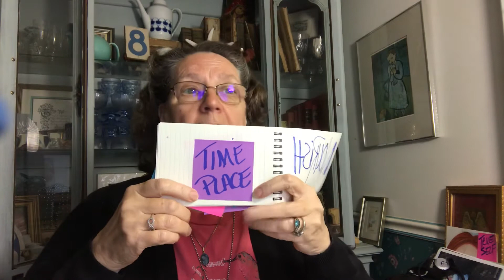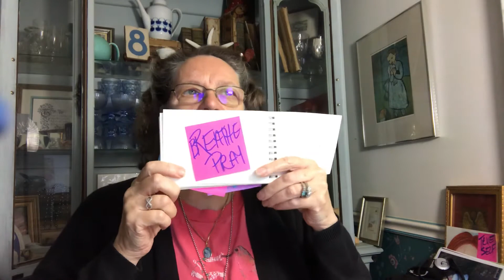JOY Receive and Nourish Journal The Word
JOY Receive and Nourish as we Journal The Word in our Book of Notes. A little Sunday inspiration chat with fellow Bible Journalers. Bible Journal in a Junk Journaling style.